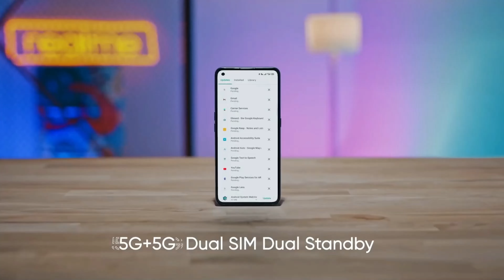Best Smartphone Under 30000 in 2021 | Best 5G, Gaming & Camera Mobile Phone Under 30000 🔥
Topic Cover
1) best smartphone under 30000 in 2021
2) best 5g phone under 30000
3) best camera mobile phone under 30000
4) best gaming smartphone under 30000
5) best mobile under 30000 in may 2021
6) best smartphone for pubg under 30000
7) best phones in may
8) top 5 best smartphone under 30000
9) top best phones for gaming under 30000
10) best phone for recording video
11) best non chinese phone under 25000
12) vivo v21
13) iqoo 7
14) realme x7 pro
15) mi 11x
16) oneplus nord

Video Source-Realme,Vivo,Xiaomi,iqoo